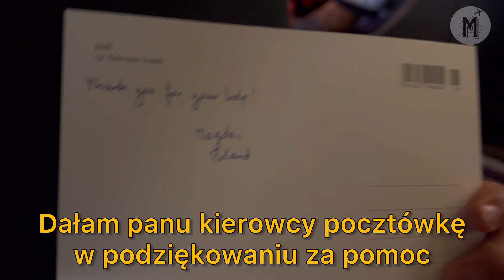Singapur w 1.5 dnia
They do an amazing content!!!

Miejsca z filmu:
1. Southern Ridges
2. Haw Par Villa
3. Gardens By the Bay light show (Garden Rhapsody)
4. Marina Bay Sands
5. The Shoppes at Marina Bay Sands
6. Marina Bay Sands Light Show (Spectra - A Light & Water Show)
7. Kampong Glam
8. Little India
9. China Town

Músico: @iksonmusic